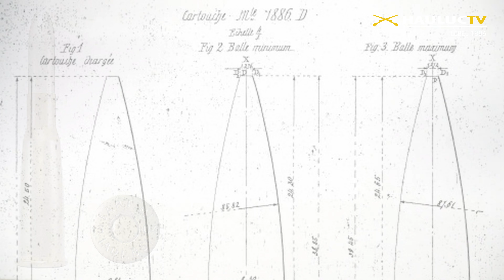LEBEL 1886 | Hỏa lực chiến hào cực rát của Pháp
Khi Chiến tranh Pháp-Phổ kết thúc năm 1871, sự thống trị của quân đội Pháp ở châu  u cũng chấm dứt. Từ đó, một nước Đức hùng mạnh thống nhất chiếm vị trí trung tâm và mang lại sự cân bằng quyền lực hoàn toàn mới tại châu  u, trong những thập kỷ cuối của thế kỷ 19. Tuy nhiên, Pháp vẫn chưa mất vị thế hoàn toàn vào giai đoạn này.
Sau khi bị quân Phổ đánh bại, người Pháp đã tiến hành một loạt cải cách trong nước, mọi thứ từ xây dựng đường sá đến tiêu chuẩn hóa ngôn ngữ, mục tiêu là tạo ra một quốc gia hùng mạnh hơn. Quân đội cũng tìm cách hiện đại hóa, và đã có một ứng cử viên mới nằm trong danh sách các dự án phát triển súng trường. Trong cuộc chiến với Phổ, cả hai bên đều trang bị cho quân đội của mình những khẩu súng trường nạp tay, bắn đạn chì gói bằng giấy là khẩu Dreyse và Chassepot. Nhưng ngay sau khi cuộc chiến đó kết thúc, Đế quốc Đức đã áp dụng một loại súng trường bắn phát một mới do Mauser thiết kế, có hộp tiếp đạn kim loại và bắn đạn đồng.